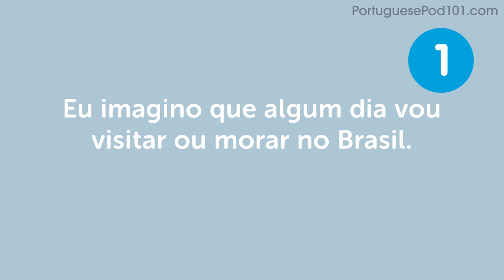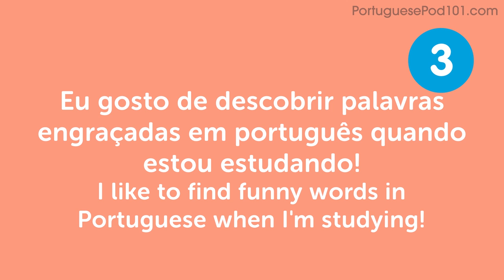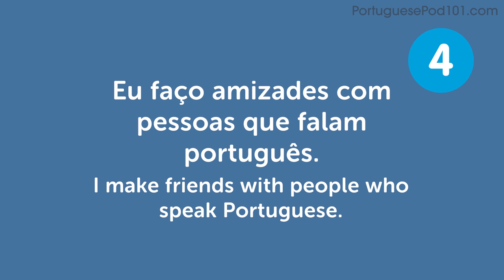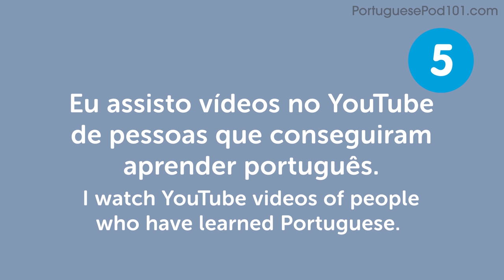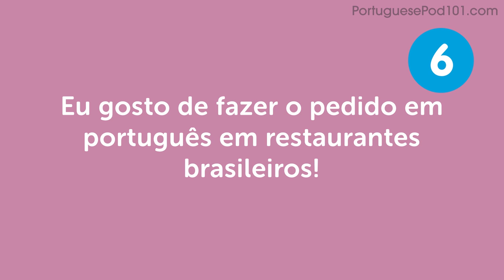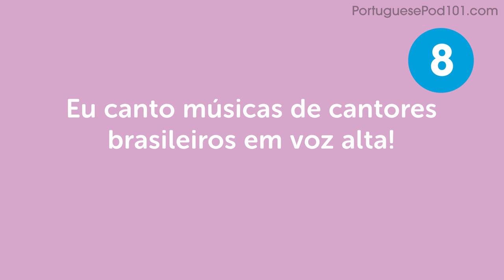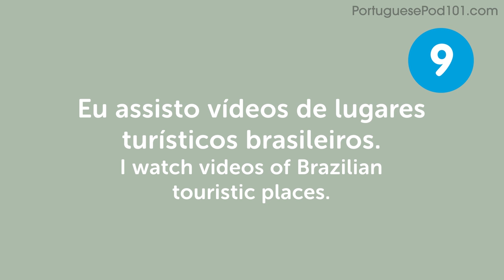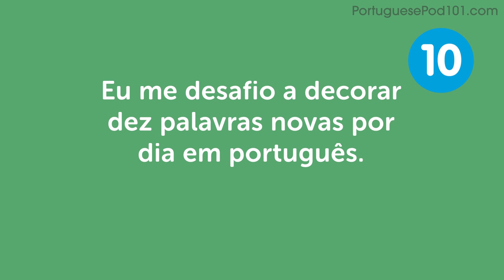10 Ways to Motivate Yourself When Learning Portuguese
Want to learn to speak even more Portuguese the fast, fun and easy way? Then sign up for your free lifetime account right now,

Save 20% on FULL Access to PortuguesePod101 with your YOUTUBE coupon for All subscriptions